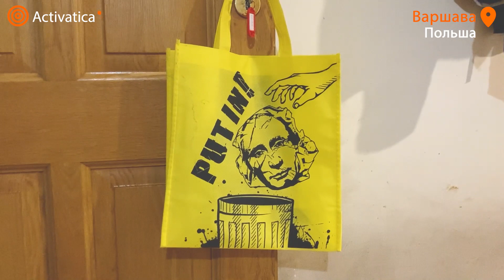🟠Как живет шелтер "Ковчега" в Варшаве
Шелтер "Ковчега" работает в Варшаве уже месяц, он принимает беженцев из России, которые не согласны с военной политикой Кремля.

Сейчас в шелтере живут 20 человек и собака.

О чем думают жители шелтера - в нашем видео.